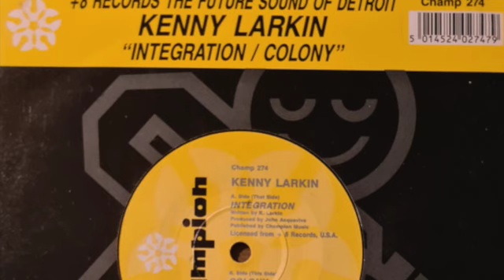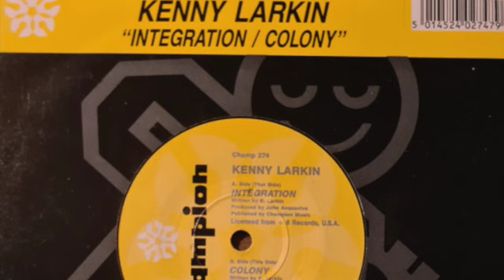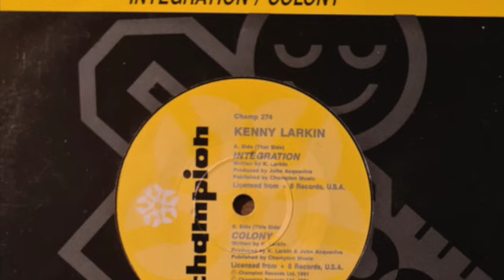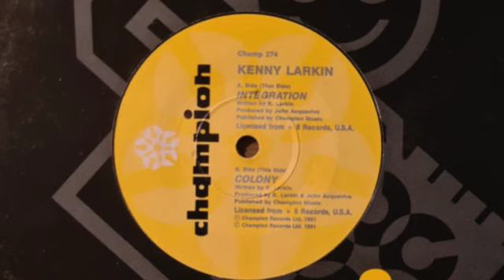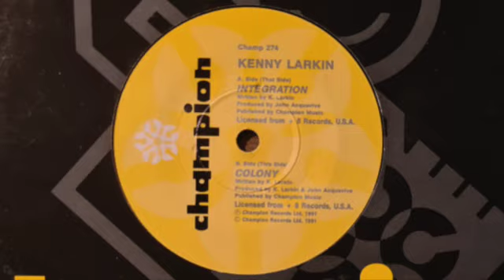Kenny Larkin - "Colony" (7" version)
Released on 7" in the UK by Champion in 1991.